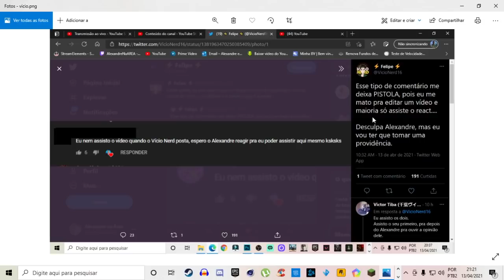NÃO FAÇAM MAIS ISSO!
PRESTEM ATENÇÃO NO VÍDEO!